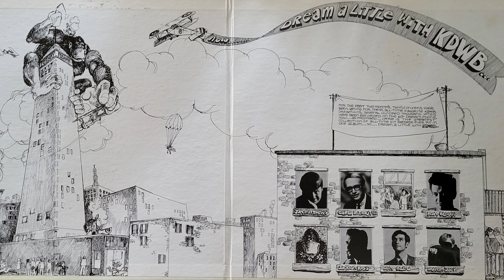T.C. Atlantic Twenty Years Ago (In Speedy’s Kitchen) w/ Lyrics (KDWB 21 All Time Dream Hits Record)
Song by TC Atlantic from April of 1968 (according to comments on the last version)
Lyrics:
See the man there on the street, selling strings and things so he can eat.
Twenty years ago the cat had kittens.
Twenty years ago in Speedy's kitchen.
Banis poured a drink for Sleepy Tom.
Weasel drank it and the cat meowed.
Twenty years ago in Speedy's kitchen, we laid the plans to make us rich men.
Twenty years ago -
Twenty years ago -
Twenty years ago, we laid the plans to make us rich men.
Thursday evening was Speedy's plan.
Rocco's Tavern for 11 grand.
But Jake, the cop, was there inside.
He started shooting when Rocco cried.
Banis died, and so did Sleepy Tom.
Speedy ran into the river and drowned.
Twenty years ago the state's DA took Weasel's help and sent me away.
Twenty years ago -
Twenty years ago -